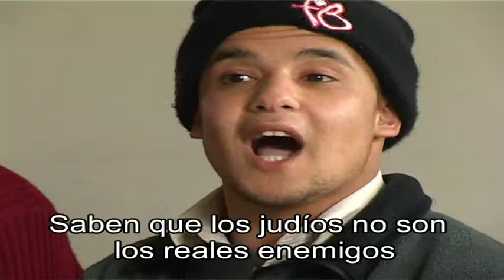kids in West Bank